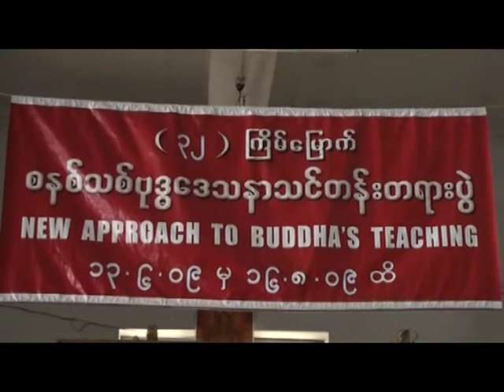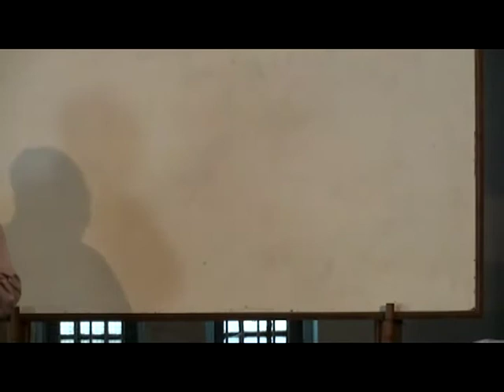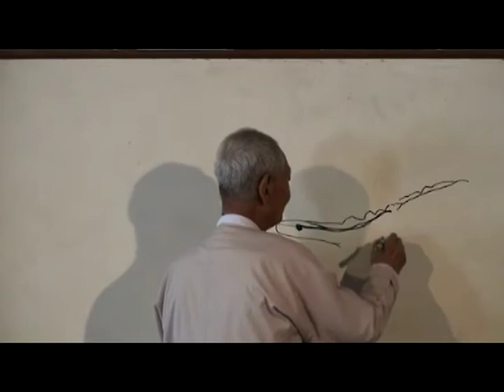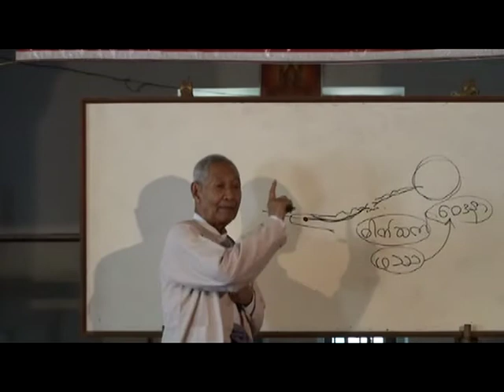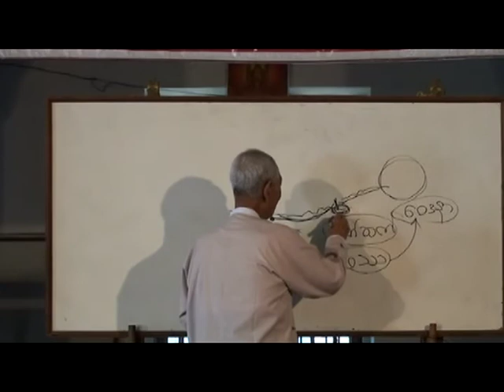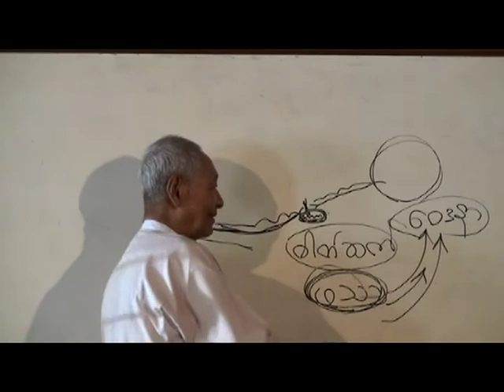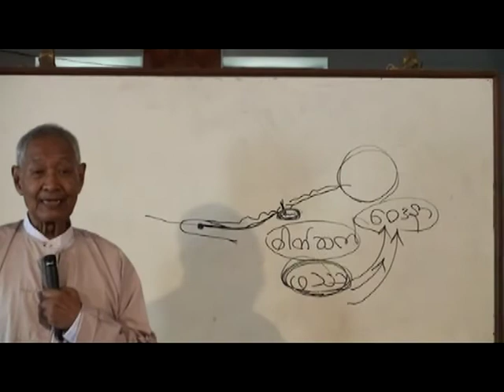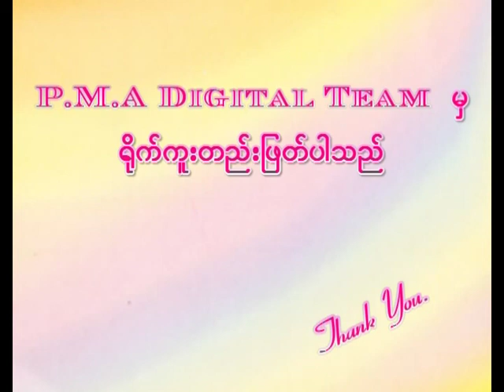Day 09 Lecture 11. 7. 09